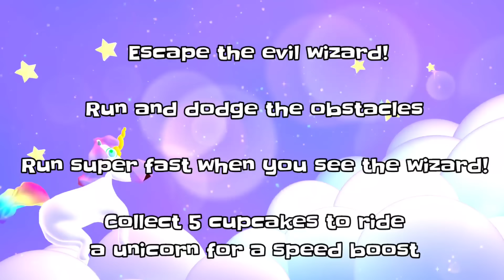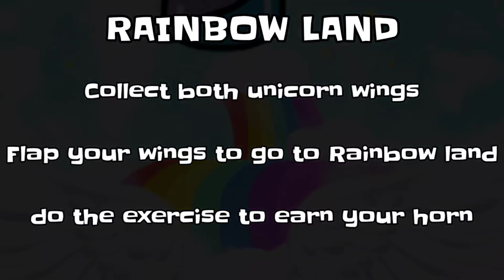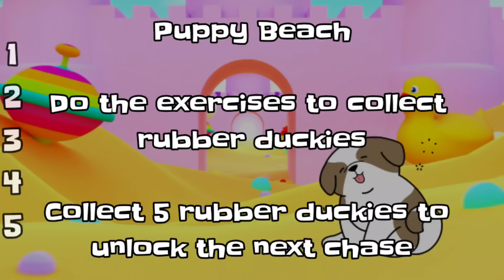Unicorn Chase | Brain Break for Kids | Just Dance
In a world full of unicorns, see if you can escape the evil wizard!  This GoNoodle inspired brain break is perfect to help celebrate Valentines season with tons of rainbows, butterflies, and so much more.  Enjoy the story, play along, or just dance to this fun adventure :)

Introduction
Level 1:      00:16
Level 2:      01:29
The Boss:  02:37

Coach Corey Martin here, creator of The Chase series and the Encanto Freeze Dance.  My brain break activities are perfect for any classroom teacher or PE teacher looking to get their students moving.

Check out Brain Break Central where friend @Matthew Wood (creator of the Grinch Run) and I have organized over 150 activities for you to enjoy

My other inspirations include:
@PE Bowman
@P.E. with Mr. G
@RSD Online
@Matthew Wood